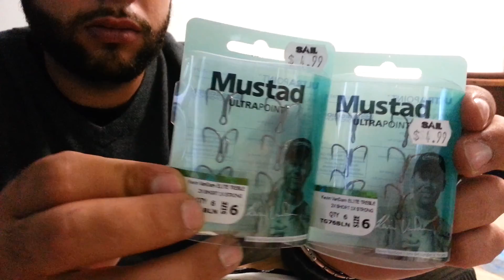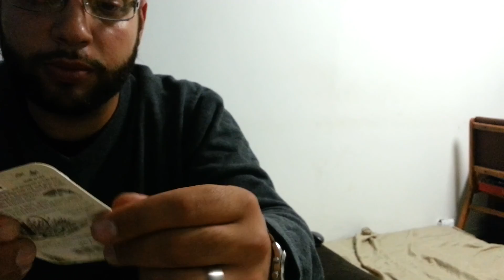Sail tackle unboxing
Quick unboxing video